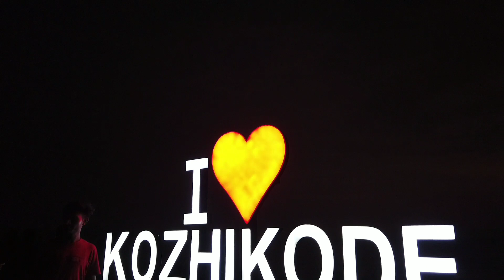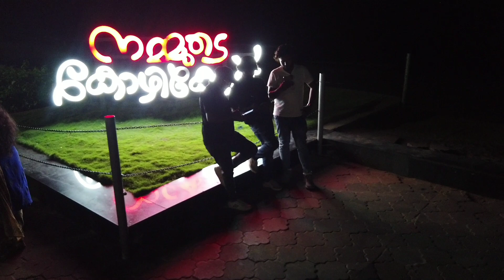ഹൗസ് ഡ്രൈവർ വീണ്ടും വന്നൂട്ടോ. ഇത് വരെ എവിടെയായിരുന്നു...?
എല്ലാവരോടും ആദ്യം തന്നെ ക്ഷമ ചോദിക്കുന്നു. ഒരുപാട് ബുദ്ധിമുട്ടുകൾ കാരണമാണ് ഇത്രയും ദിവസം വീഡിയോ ഇടാഞ്ഞത്. അതുകൊണ്ടുതന്നെ ചിലപ്പോൾ വ്യൂവേഴ്സ് കുറയാം  നിങ്ങളുടെ എല്ലാവരുടെയും സപ്പോർട്ട് ഉണ്ടെങ്കിലേ നമുക്ക് പഴയതുപോലെ മുന്നോട്ടുപോകാൻ കഴിയൂ 🥰🥰🥰🥰